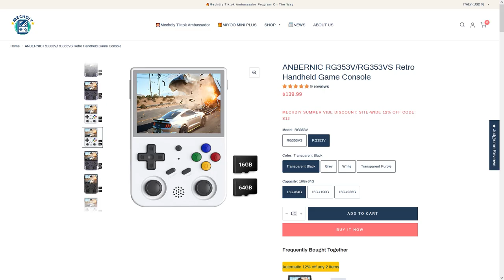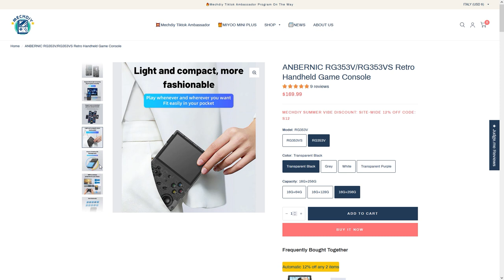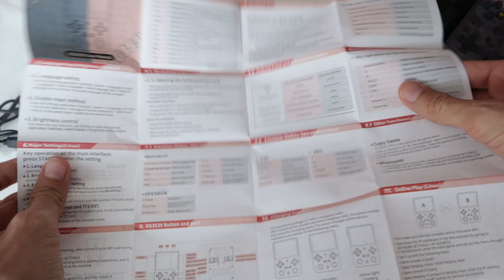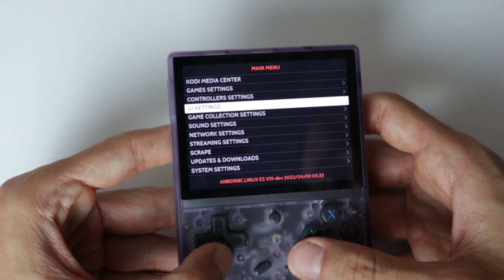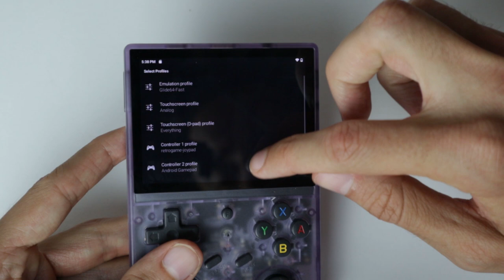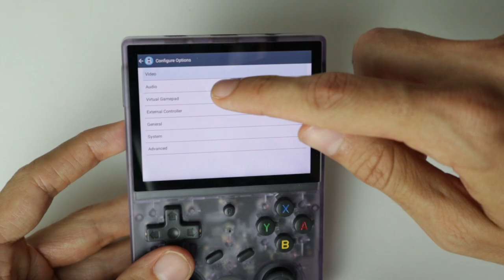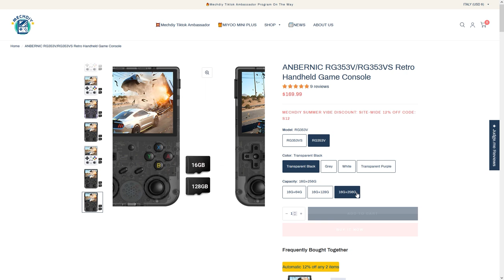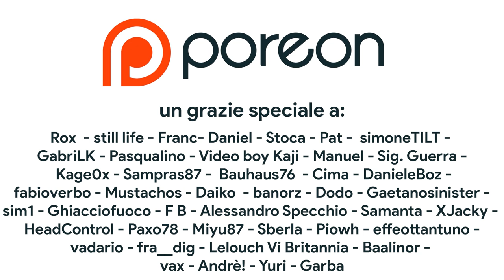Con questo Game Boy puoi fare (quasi) TUTTO – Recensione Anbernic RG353V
Oggi scopriremo pregi e difetti della Anbernic RG353V, una retroconsole che permette di emulare tutti i sistemi a 8 e 16 bit, spingendosi fino all'emulazione di PS1, Dreamcast, Nintendo64 e PSP. Ma le potenzialità di Anbernic RG353V vanno ben oltre, e grazie il supporto a un doppio sistema operativo Linux e Android, con questa console munita di doppio analogico si può fare di tutto: dall'emulazione DS tamite touchscreen fino all'emulazione GameCube tramite GameStream e Moon Light. Che differenze ci sono tra la Anbernic RG353V e la Anbernic RG353VS? Quale conviene comprare tra Miyoo Mini +  e Anbernic RG353V. Vi aspetto nei commenti!

00:00 Intro
01:24 Anbernic RG353V Vs. RG353VS: le differenze
02:38 Quanto costa Anbernic RG353V?
03:50 Unboxing Anbernic RG353V
04:24 Tasti ed ergonomia e grip
06:15 Funzionalità e connettività
07:30 Emulazione Linux
10:36 Emulazione Android
11:25 Game streaming con Anbernic RG353V – GameCube!
12:21 Collegare Anbernic RG353V alla TV/schermo
13:12 Considerazioni finali: vale la pena comprare Anbernic RG353V?
14:00 Due cose da sapere prima di comprare  Anbernic RG353V
15:05 Outro e Patreon